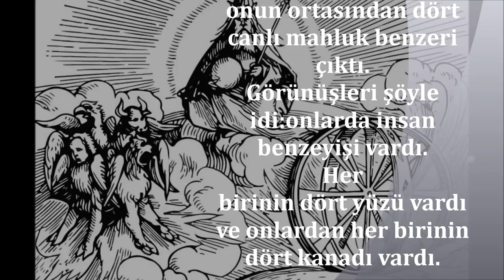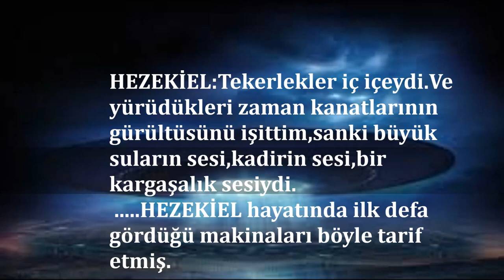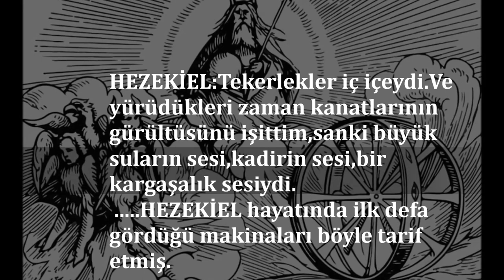HEZEKİEL PEYGAMBERİN UZAYLI TANRILARLA KARŞILAŞMASI..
HEZEKİEL PEYGAMBERİN ESKİ AHİTTE(TEVRAT)BULUNAN UZAYLILARLA TEMASI ,ONUN GÖZÜNDEN AÇIKÇA ANLATIMI.AÇIK KANITLAR.